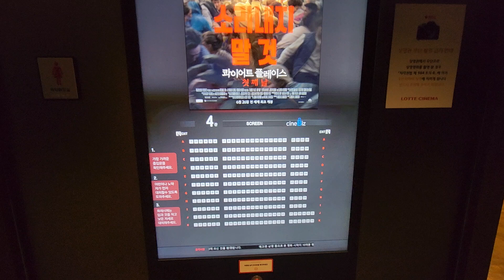콰이어트 플레이스 첫째날 월드타워 롯데시네마 포스터